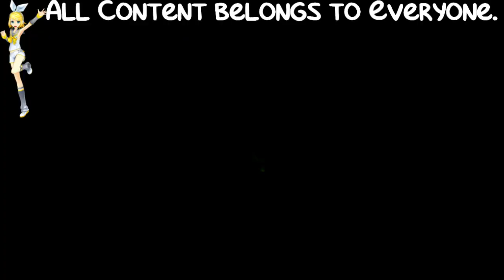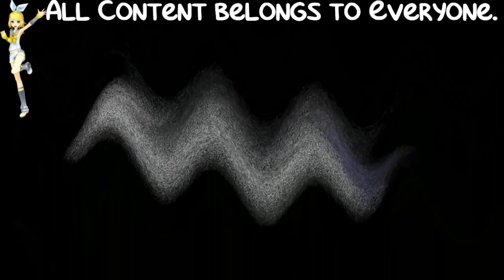(REQUESTED) Klasky Csupo Effects 6 In Crying Squared